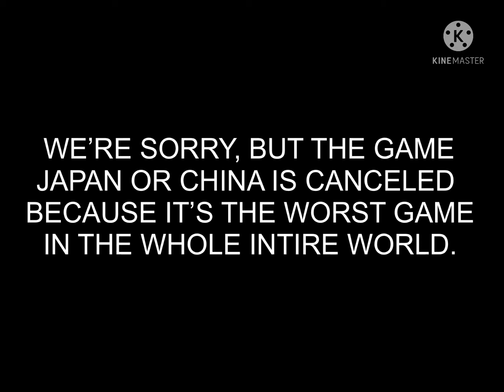Japan or China?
What a stupid game!